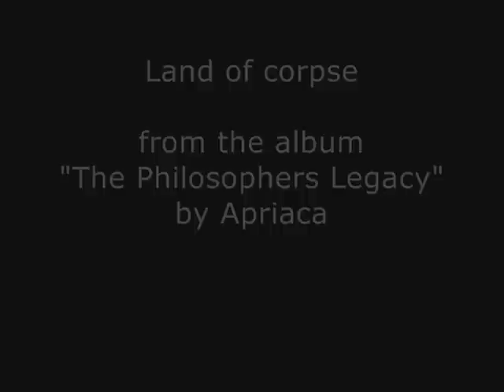Apriaca Land of corpse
taken from the album "The Philosophers Legacy" (2007)